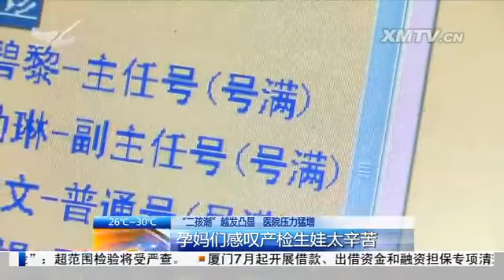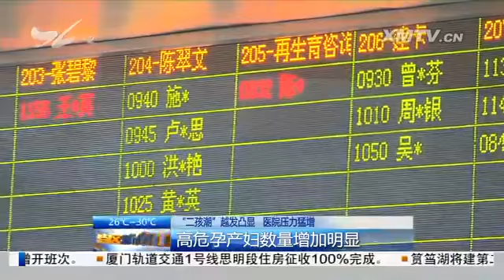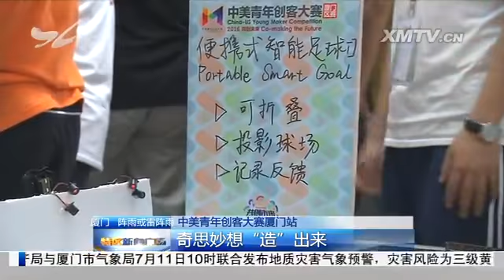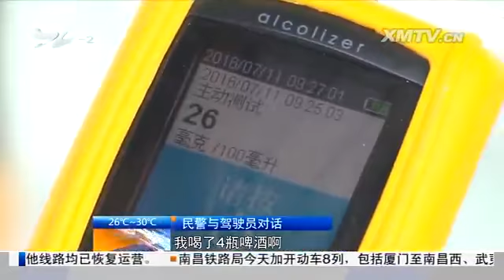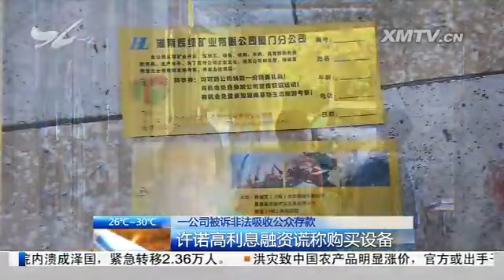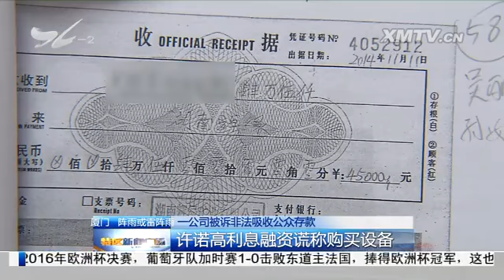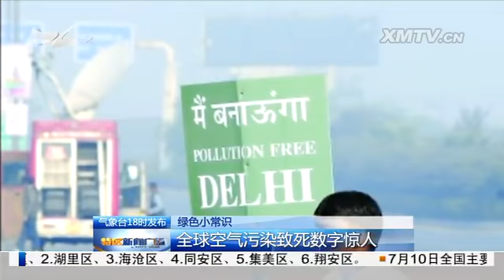特区新闻广场 2016.7.11 - 厦门电视台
"二孩潮"越发凸显 医院压力猛增：1、孕妈们感叹产检生娃太辛苦；2、"一站式服务"缓解门诊滞留

　　"二孩潮"越发凸显 医院压力猛增：1、高危孕产妇数量增加明显；2、合理利用资源 分流大医院产科压力

　　思明区出台小学划片方案

　　中美青年创客大赛厦门站：奇思妙想"造"出来

　　今明两天局地仍有暴雨；本周后期温度明显上升

　　深夜喝四瓶啤酒 上午酒驾被查

　　渔民出海遇翻船事故 幸遇泉州舰及时救援

　　命悬一线 司机追尾前车侥幸逃生

　　一纸巾加工厂失火 消防快速扑救

　　一公司被诉非法吸收公众存款：许诺高利息融资谎称购买设备

绿色小常识 全球空气污染致死数字惊人